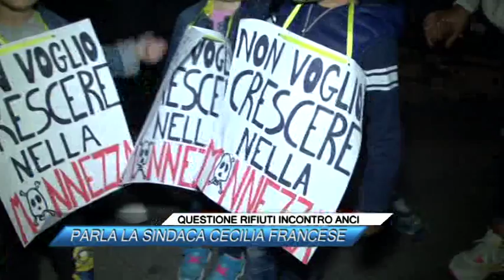QUESTIONE RIFIUTI INCONTRO ANCI, PARLA LA SINDACA CECILIA FRANCESE